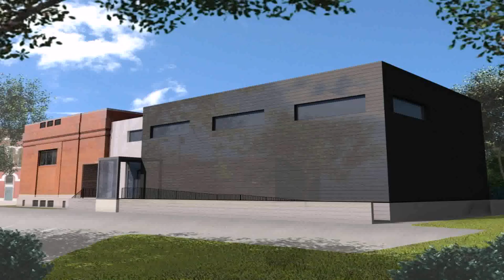House Design For Small Block - Gif Maker DaddyGif.com (see description)